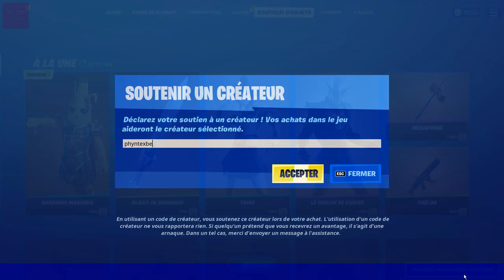COMMENT OBTENIR 3 NOUVEAU TICKETS DE REMBOURSEMENTS sur FORTNITE SAISON 6 !